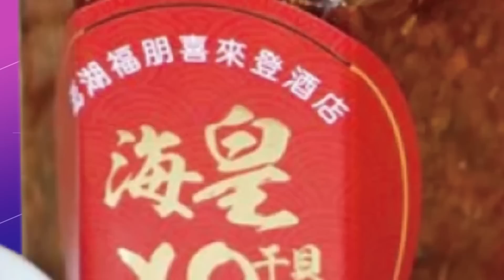綠營曲解攻擊馬英九 王鴻薇不忍了開酸蔡英文過境美行程保密 王鴻薇:吳釗燮嘴上縫拉鍊?